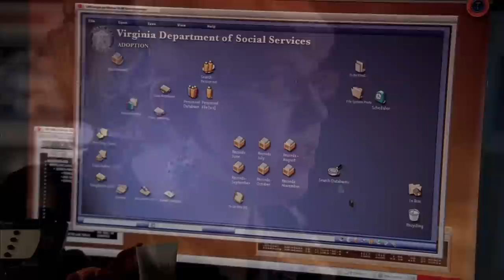Badass Females Scenes #2 [1080p+Logoless] (NO BG Music)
Badass Females Scenes 1080p #2 [No Background Music]
I thought I'd made a little pack of my favorite Multifemale scenes for you =)
Hope this helps a bit of your editing❤

No need for credit, but feedback always warms my heart❤